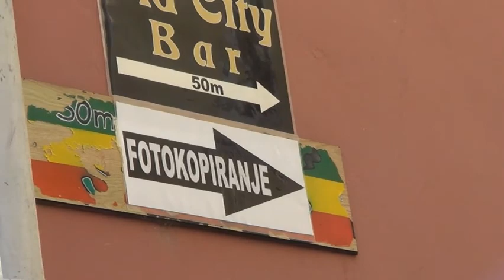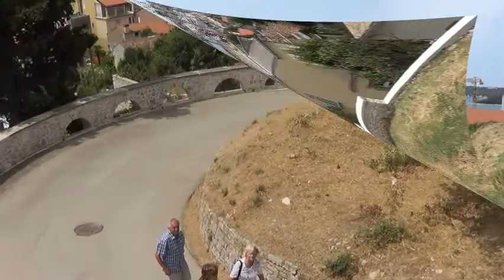SBOR ČP- PULA 1/2